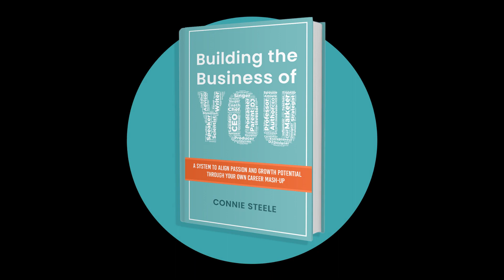Allow Growth and Expansion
Connie Steele, author of Building the Business of You talks about allowing employees to have an option for growth and expansion. The new generation is always looking to grow and expand. or search BizofYou​​​.